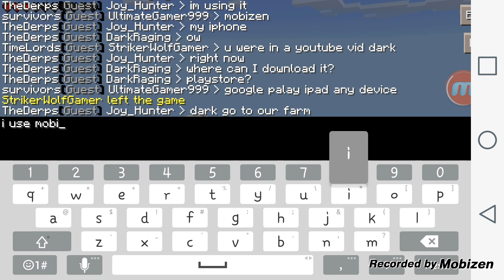Server Craft - THE TRUE BEGINNING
Server Craft is getting a reboot, now it's about visititing servers made by you and other people and reviewing and showcasing for the world to see you work as I act as the camera man or camera Bacca in my case.

Send Any Fan Mail To:
1868 South Shawnee Trail
86326 Cottonwood, Arizona